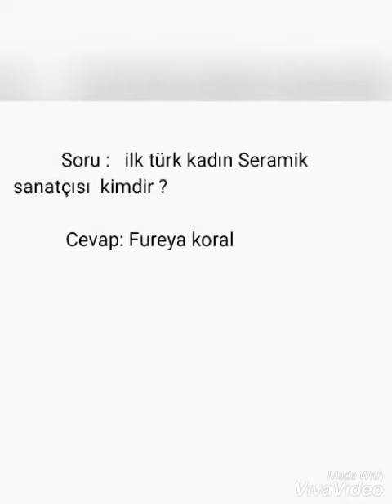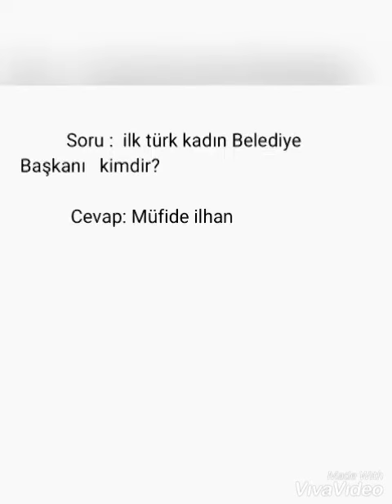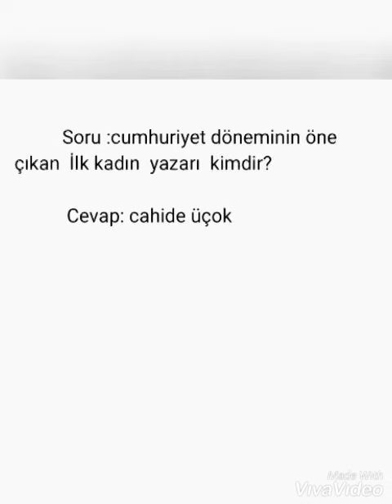KPSS (2022 ) TÜRK TARİHİNDE İLKLERE İMZA ATAN KADINLARIMIZ